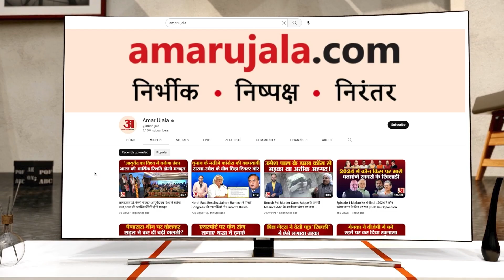Rajasthan CM | बागियों को लेकर भाजपा ने दिल्ली भेजी गोपनीय रिपोर्ट, मुश्किल में Vasundhara Raje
पूर्व सीएम वसुंधरा राजे के लिए मुश्किलें कम होने का नाम नहीं ले रही हैं. गुरुवार को विधायक ललित मीणा के पिता हेमराज मीणा ने उनके पुत्र पर बाड़ेबंदी करने जैसे गंभीर आरोप लगा दिए. वहीं, राजस्थान भाजपा ने बागियों को लेकर एक रिपोर्ट दिल्ली भेजी है, जिसमें 45 नामों का जिक्र किया गया है.